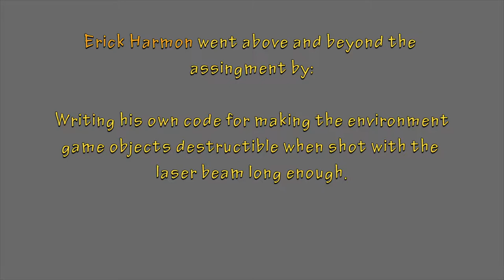Award Ceremony Nominee- Best GameDesigner-Erick Harmon